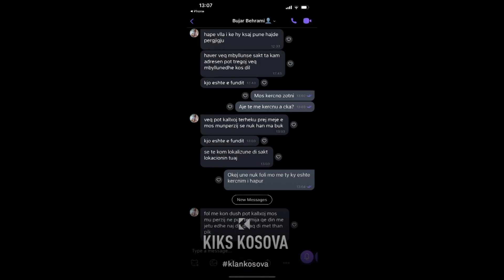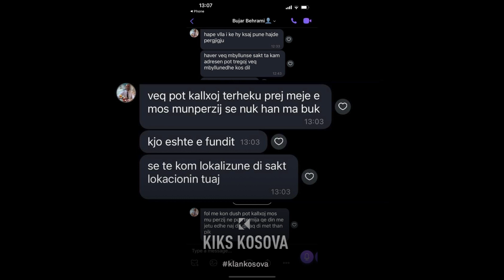Kërcënohet me jetë gazetari i Kiksit, zbuloi mashtruesin e IPTV-ve